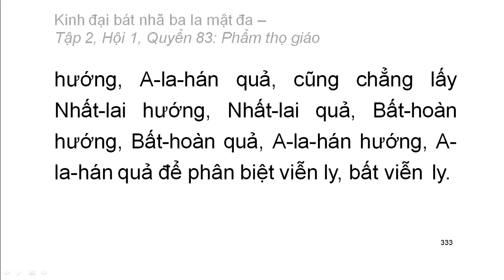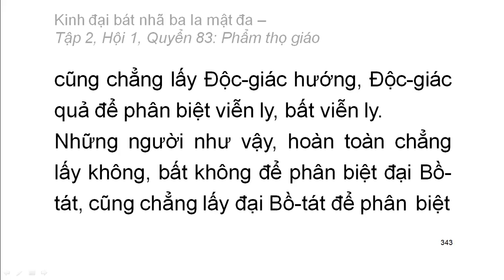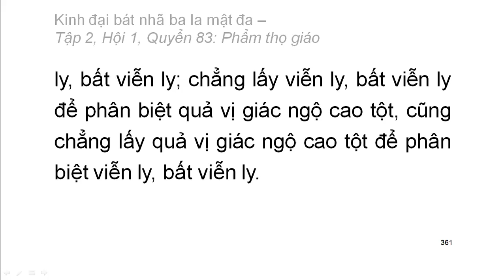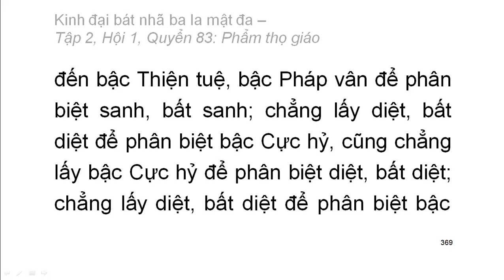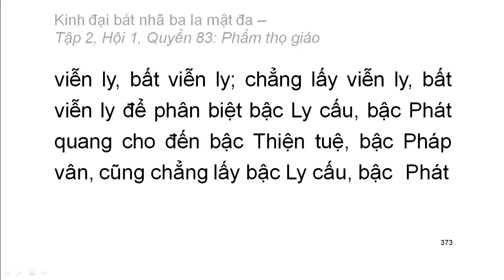600 quyển Kinh Đại Bát Nhã Ba La Mật Đa: Quyển .../600 (tiếp) (đọc lần 2)